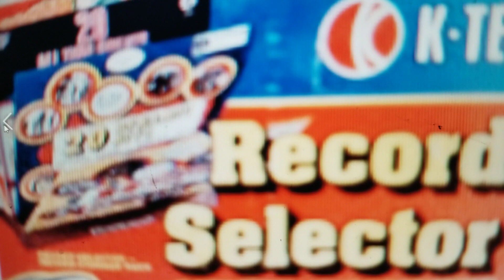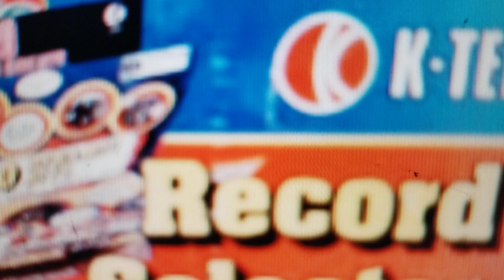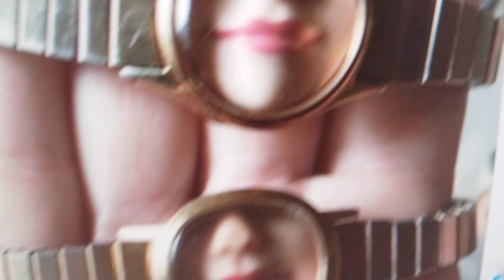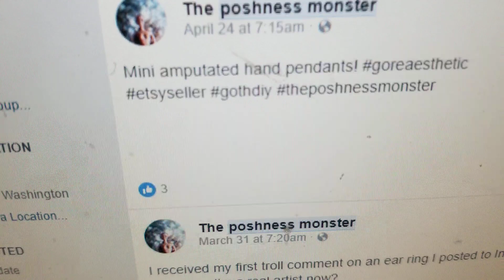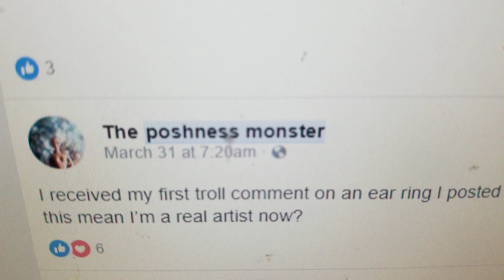Satanic Olympia: Introducing Monsters